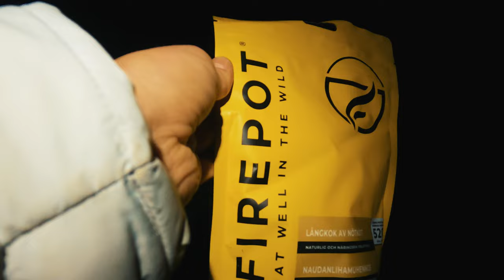Solo Winter Camping in Mysterious Haze | Tyresta National Park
Do you ever feel like your spirit is free? I went Solo Camping in January in Tyresta National Park, Sweden. I was lucky to get mysterious haze and a bit of both rain and snowfall. I felt like my spirit got to be free and I could really enjoy myself. I hope you will enjoy it just as much as I did!

Best Kept Secrets - Rue Rosa

I Give Ye My Spirit - Bonnie Grace

Follow link to check it out and get your subscription.